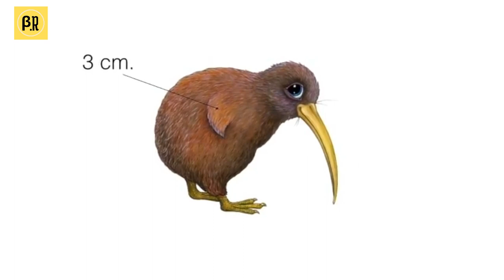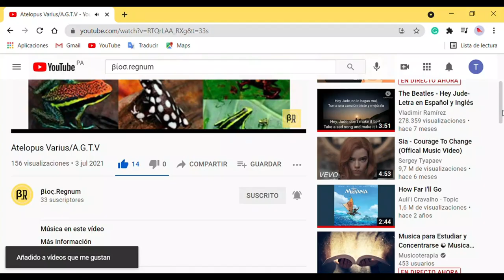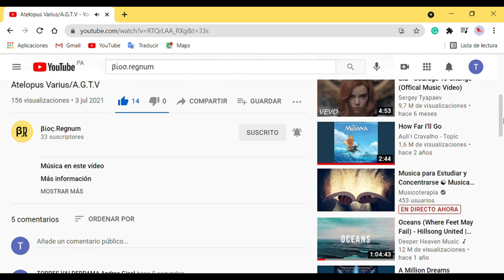Capítulo #2/ kiwi marrón Okarito